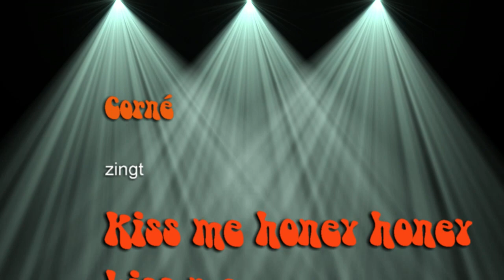Kiss me honey honey kiss me